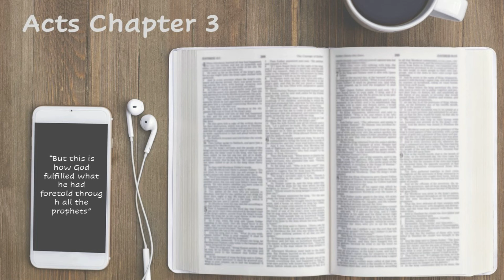Acts 3 - April 2nd (Peter heals a lame beggar)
After Jesus' ressurection and the Holy Spirit being poured out word about this new movement continues alongside a remarkable healing.